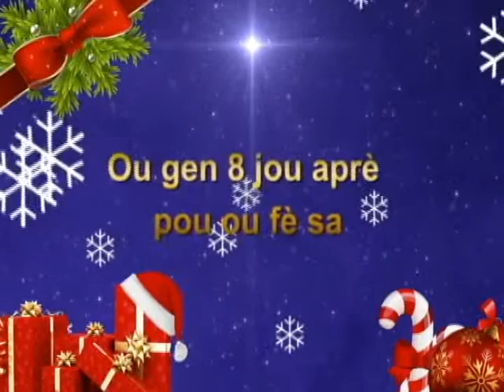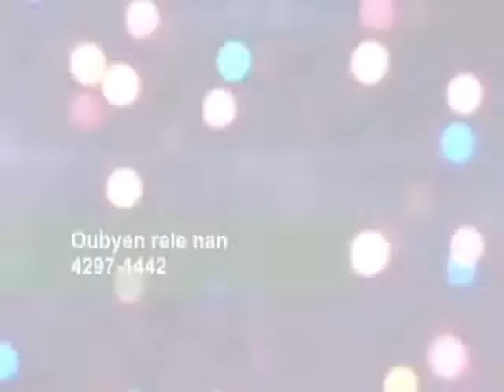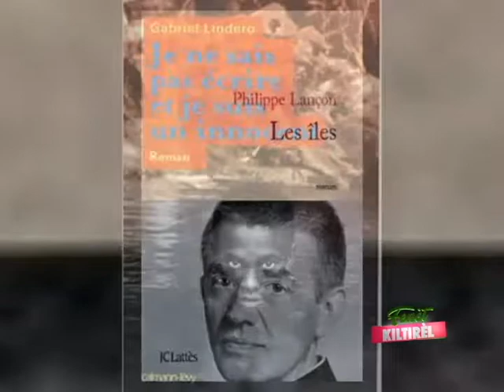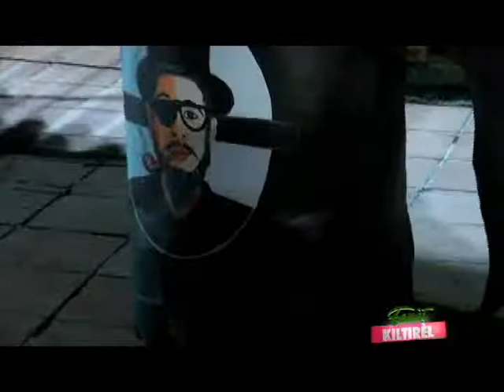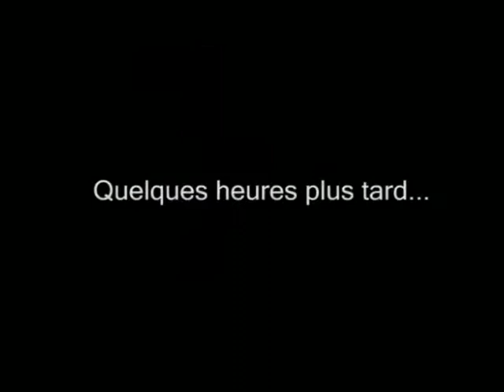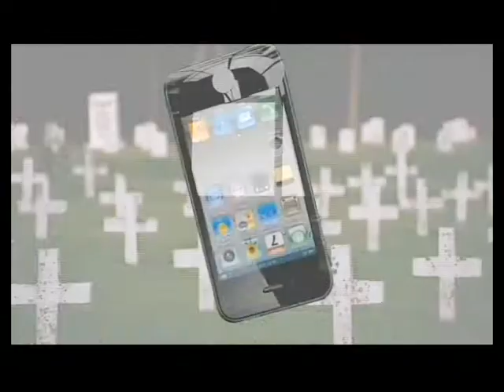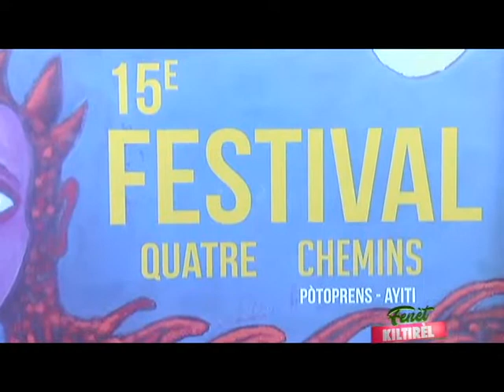FENET KILTIREL 5 NOVEMBRE 2018